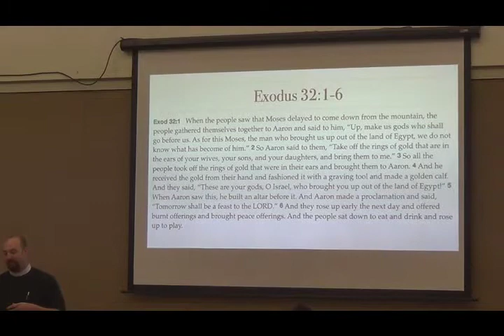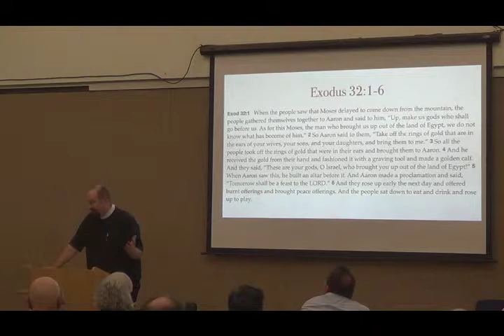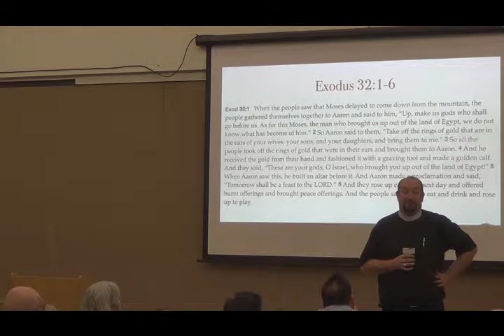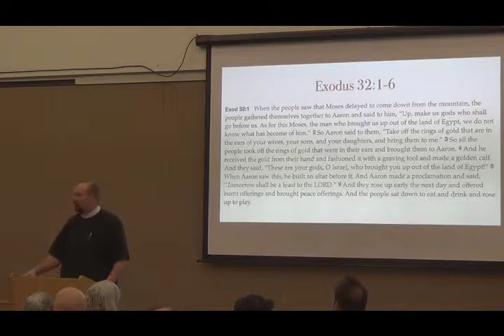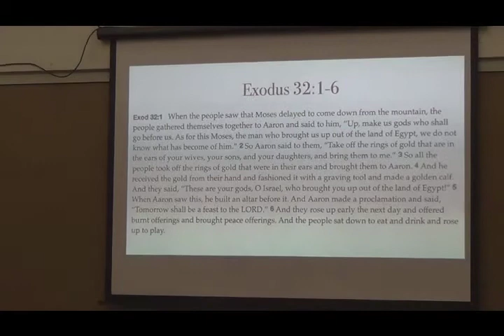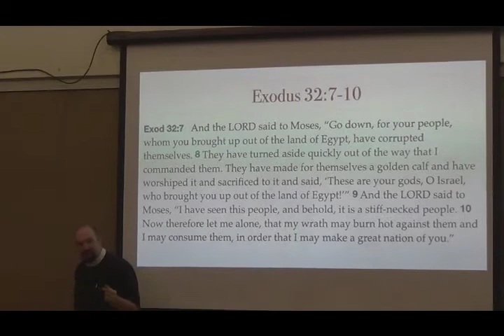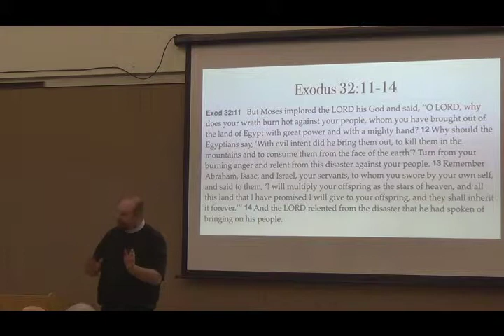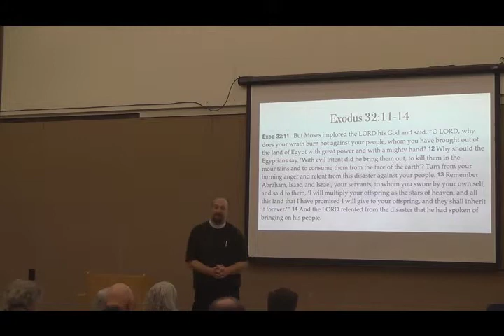2014-02-16 - Bible Class on Exodus 32:1-14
Bible Class on Exodus 32:1 - 14, held at Holy Cross Lutheran Church in Rocklin, California, February 16, 2014, led by Pastor Todd Peperkorn

- The Golden Calf